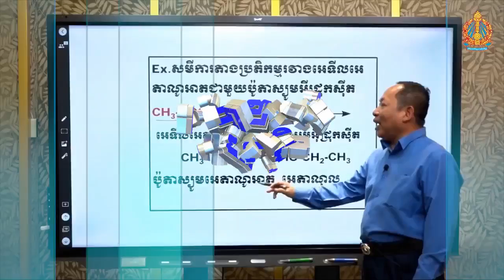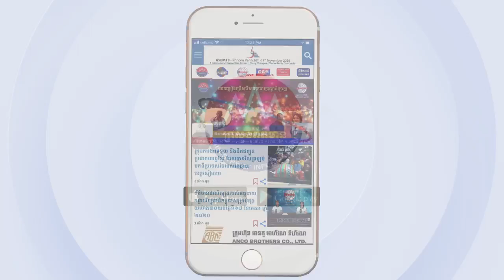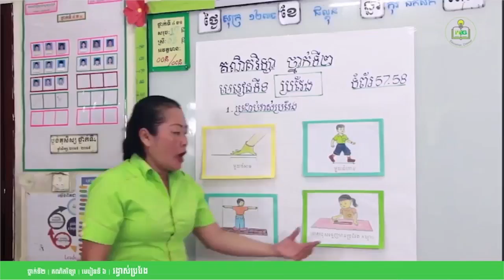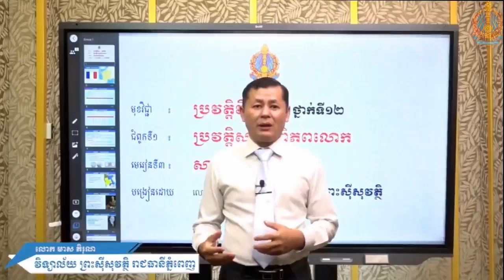ទូរទស្សន៍ជាតិខេត្តកំពងធំ, Daily news 23 April 2020, Kampong Thom info, Kampong Thom TV